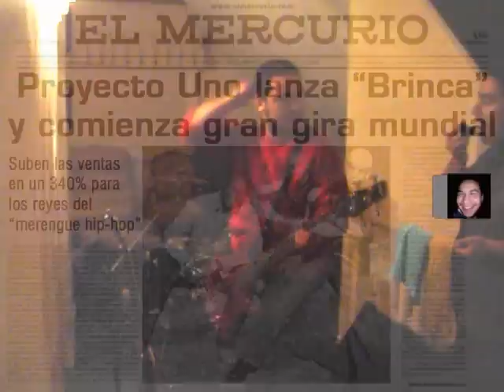Breiniak - Solo Crees por Primera Vez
Tributo a Lucybell por Breiniak. (c)2005